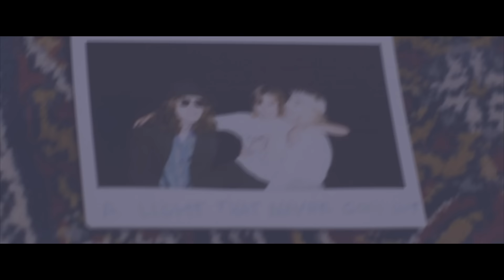Salvation - Noomaraton 2015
Bidrag till Noomaraton 2015
Film: Salvation
Lag: "Dank Films"

Regi och film:
Rasmus Carlqvist
Adan Boniecki

Musik
Producerad av Adan Boniecki

Skådespelare:
Gabriella Hurtig
Janina Vidin
Jessica Vidin

Stort tack till våra skådespelare som ställde upp och klarade av att arbeta med oss.